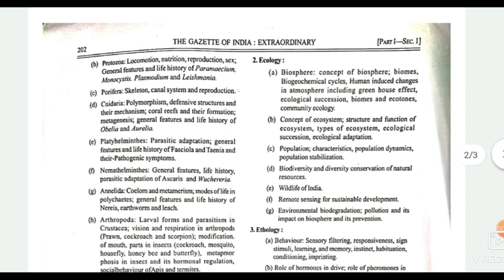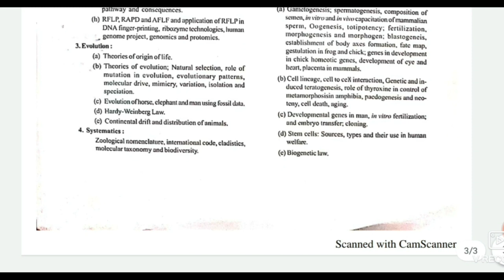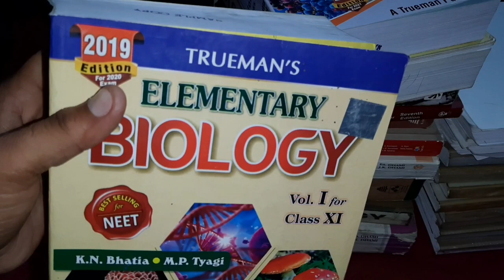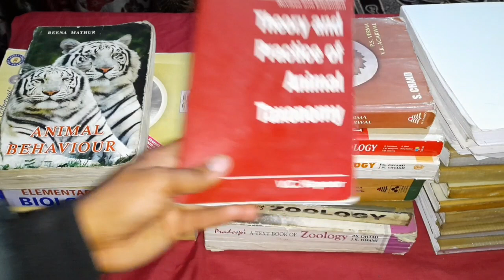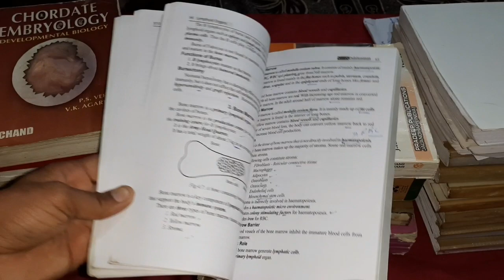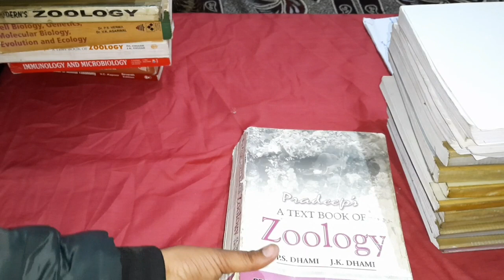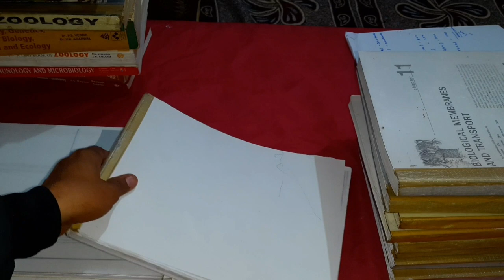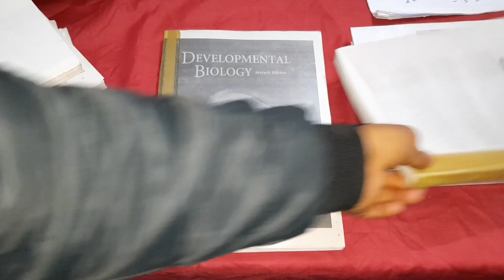Best Books For UPSC Mains Optional Subject ZOOLOGY( Paper 1 and Paper 2)